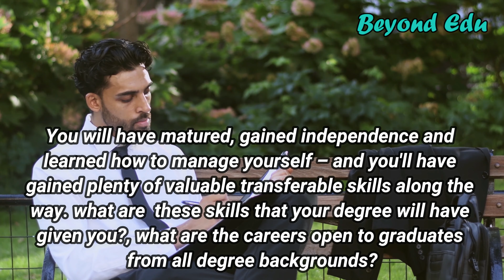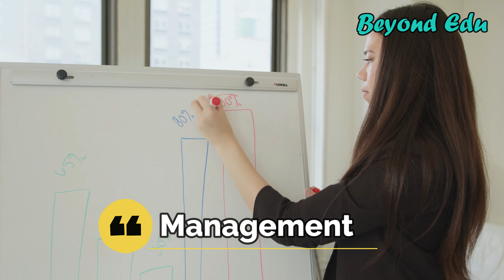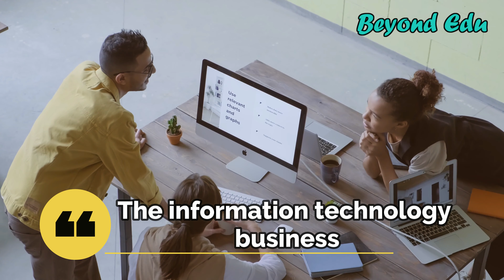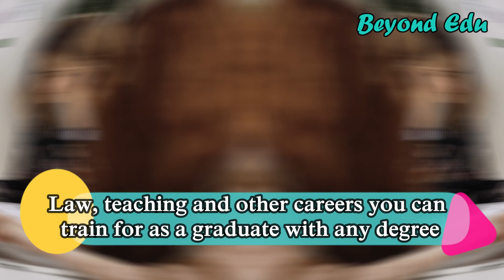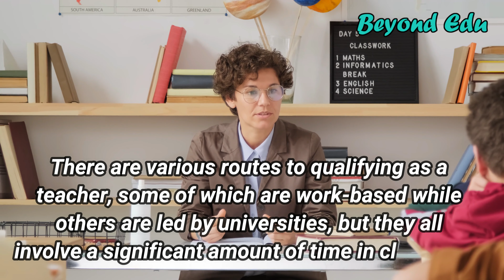What to do after degree? | what to do after graduation | what to do after college graduation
Hello friends,
This video is about What to do after degree? , I have a degree now what??? = Beyond edu

This video includes What to do after the degree? Do you have a degree and don't you know what to do? So, you must watch this video! What should you really need to do after the degree??

Credits,

                           ***This video is created by Beyond Edu team.***

Beyond Edu

Every educational facts and details with very informative videos. Our purpose is to make you rich with the knowledge and full fill all of your eduacational and job related requirements by giving very attrctive and informative videos to you. Not only for the college and university students, but also for graduates, under graduates and job seekers, we have the precious ideas to give. Some of them are,

study tips
study music
study vlog
study guide
study guided meditation
colleges and universities
best universities
best colleges
courses in college
courses online
best degrees
study motivation
career paths
best paid jobs
jobs after high school
jobs after college
jobs after graduation
important facts

All the study needs and after study needs in one place. 'Beyond Edu' - Something more than knowledge.